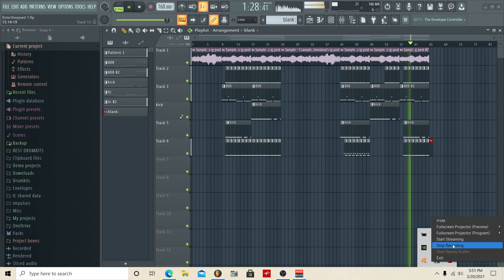All That I Love🖤